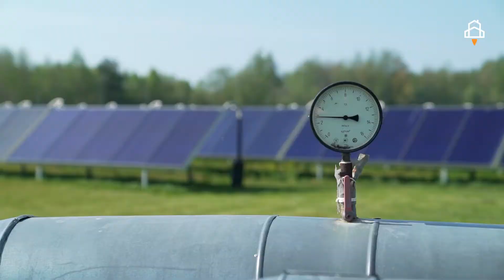10. Energo Efektīvākās ēkas konkurss Latvijā